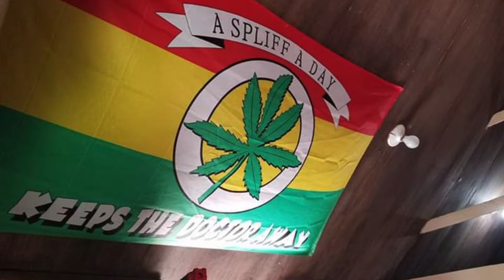Join the DonJuan of Travel